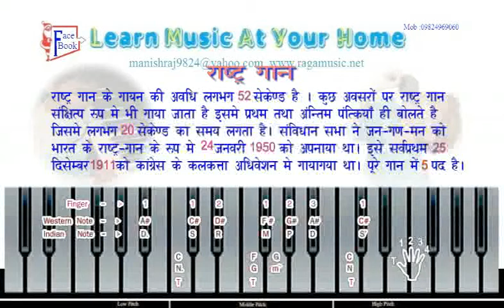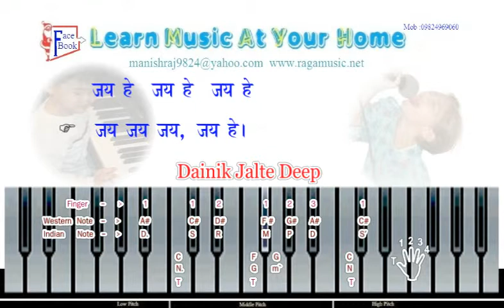Dainik jalte Deep " National Anthem " Learn And Sing Also By Manish Rajyaguru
Learn Music At Your Home " National Anthem "
 You can Learn And How To Sing Also By Manish Rajyaguru

THE AIM OF THE PROJECT IS TO HELP THE CHILDREN LEARN MUSIC INDEPENDENTLY WITHOUT THE HELP OF A TEACHER AND A BOOK.

everyday u will see new raag sample...

Raga Music Academy Presents Learn music At Your Home THE AIM OF THE PROJECT IS TO HELP THE CHILDREN LEARN MUSIC INDEPENDENTLY WITHOUT THE HELP OF A TEACHER AND A BOOK. everyday u will see new raag sample... And www. Youtube.come / Manish Rajyaguru

About Music Education For Every Child! Mission The mission of Education Through Music-learn Music At Your home is to promote and provide music education in the curricula of disadvantaged schools as a means to enhance students' academic achievement and creative and overall development. Overview Education Through Music-Learn Music At your Home is an independent nonprofit that puts music back into the curriculum for thousands of kids in County. We believe every child should have access to a well-rounded education, one that includes music and the arts.